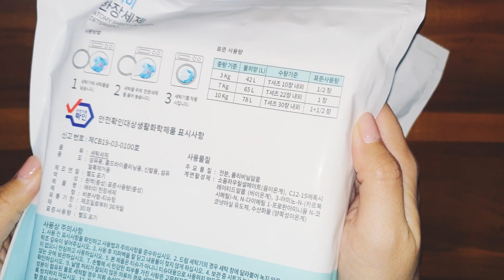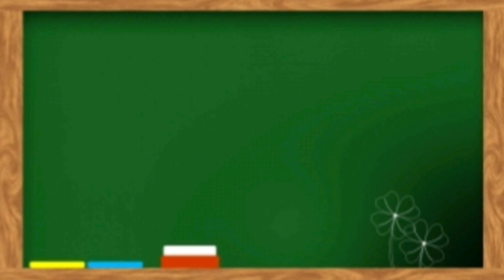艾多美洗衣片開箱 Atomy Sheet Laundry Detergent